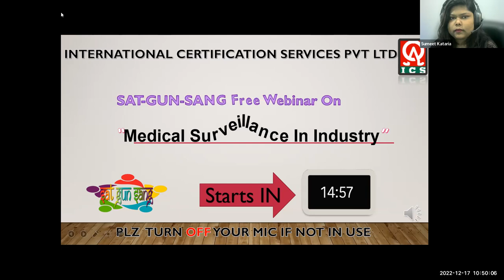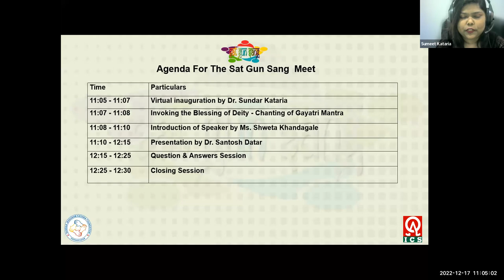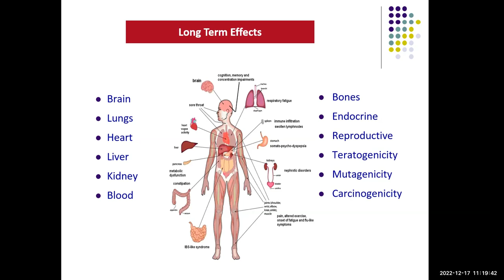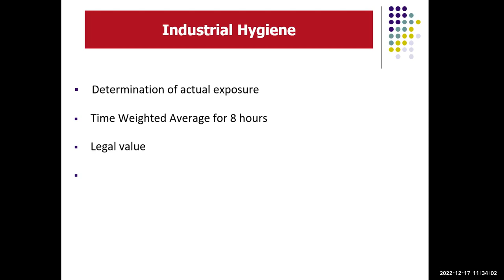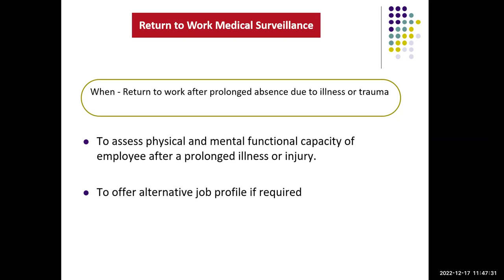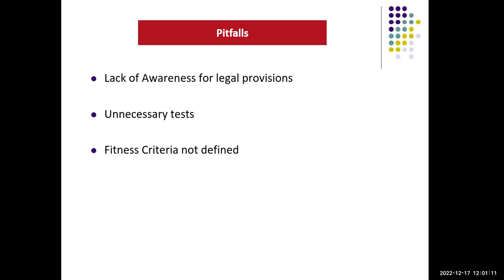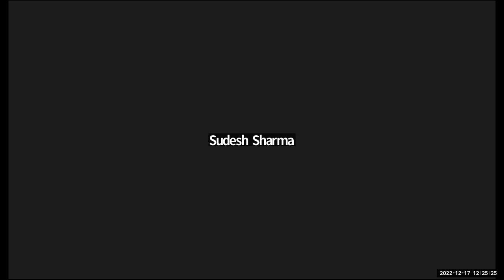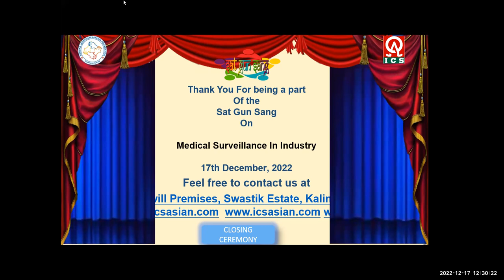Medical Surveillance in industry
| Medical | | Surveillance | | industry |